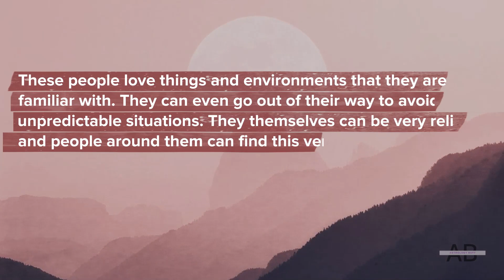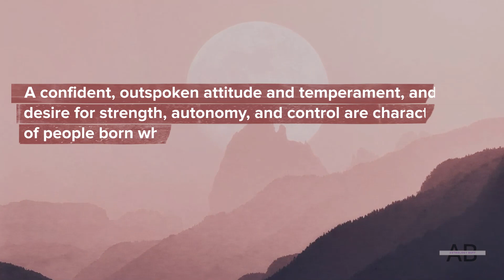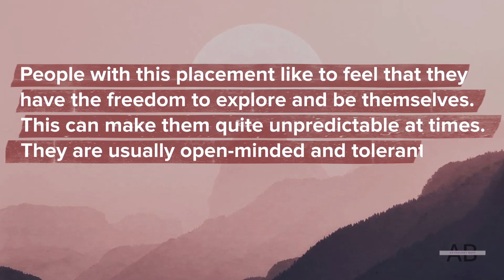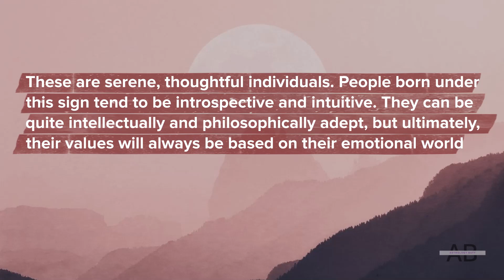More About Natal Moon Conjunct Pluto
Natal Moon Conjunct Pluto

This person needs both space, as well as intensity in their emotional life. They often experience extreme emotions. How this manifests in their everyday lives usually depends on other placements. Some deal with their more intense emotions by not experiencing them at all. However, they aren't really gone, just buried beneath the surface until the time is right for them to resurface again. These feelings are usually of a destructive nature, such as anger, jealousy or pain. This person can act as a sponge for other people's negative or unexpressed emotions. This usually starts in the family, but as it becomes a habit, this continues happening later on in life.

We have to keep in mind that this is only one aspect. You need to look at the whole chart to get a complete picture. If you are interested in ordering a natal chart report

Learn more about Natal Moon Conjunct Pluto
00:00 Introduction
00:24 Natal Moon and Pluto in Aries
00:39 Natal Moon and Pluto in Taurus